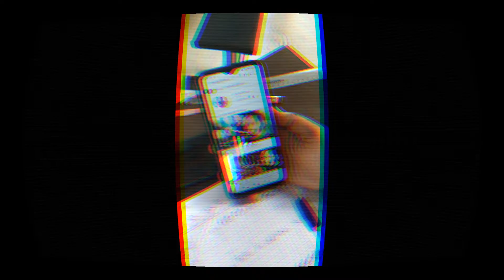gym workout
gym vlogs
workout